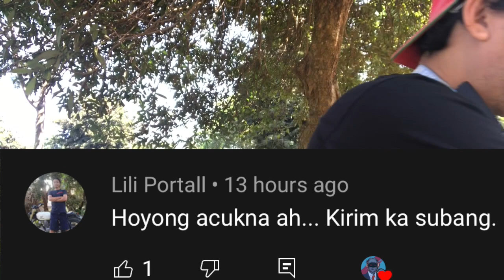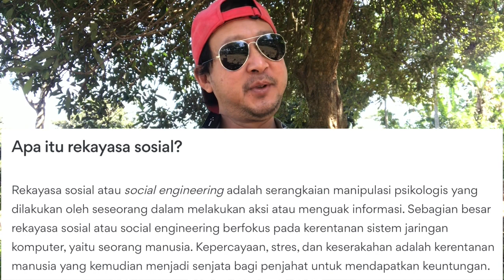Jawaban Terima Request Giveaway Doktor Drone 🇮🇩❤️‍🔥🤘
Thank you and please stay healthy 🇮🇩🙏🤘